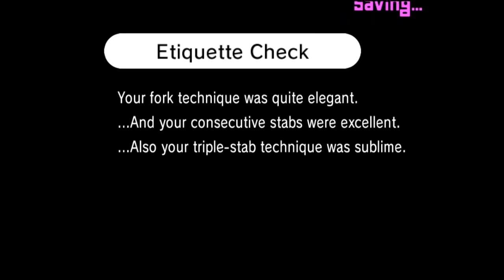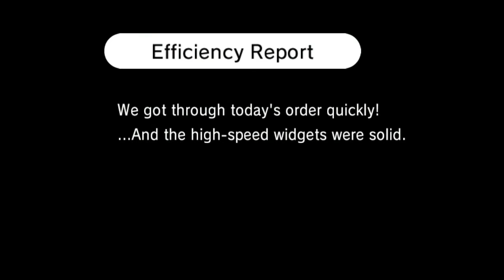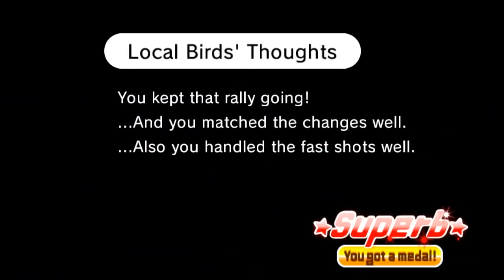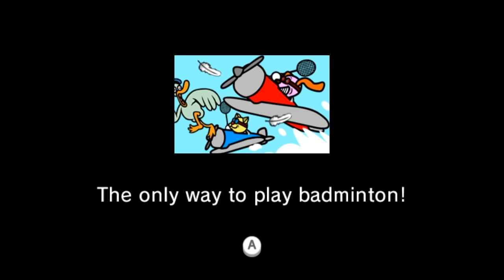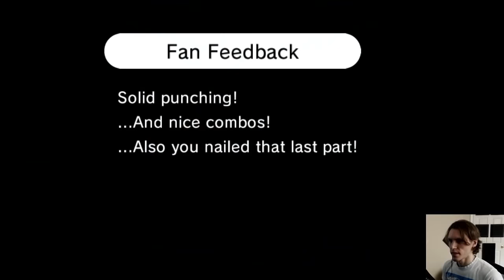Rhythm Heaven Underachiever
Charged with Disorderly Conduction

Originally streamed/recorded on January 17th, 2020

Editor:
Jack Clishem